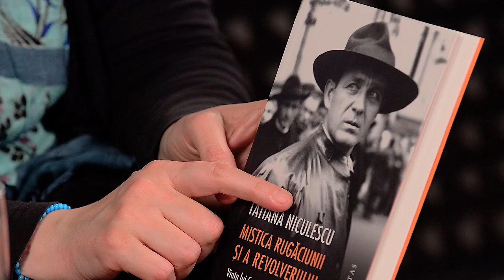Interviu cu Tatiana Niculescu despre Corneliu Zelea Codreanu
Citeste Hotnews.ro
Interviu realizat de Lucian Popescu
Operator si montaj Alexandru Radulescu